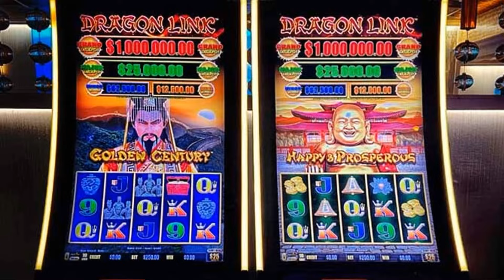Million Dollar Dragon Link Winner Lucky Las Vegas Visitor Gets Rich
Witness the thrill as a $25 bet skyrockets into a seven-figure jackpot at the Palazzo casino inside The Venetian Resort! The winner's identity remains shrouded in mystery, but the excitement surrounding this incredible win is undeniable. Experience the magic of Las Vegas, where dreams transform into reality, and this legendary jackpot story cements its place in casino lore. Don't miss out on the most sensational win of the year!